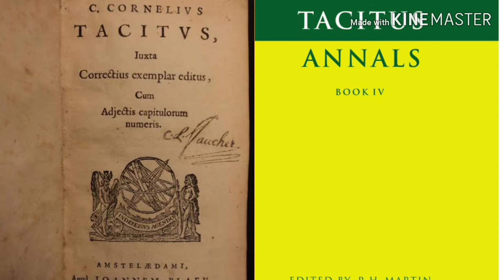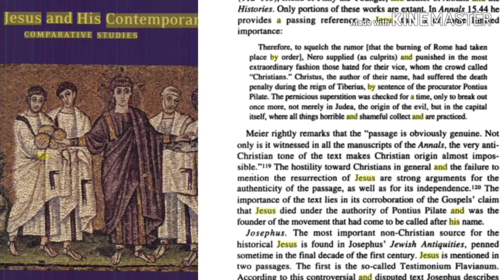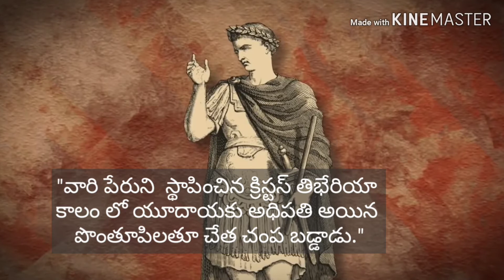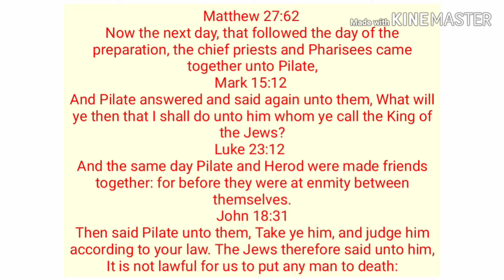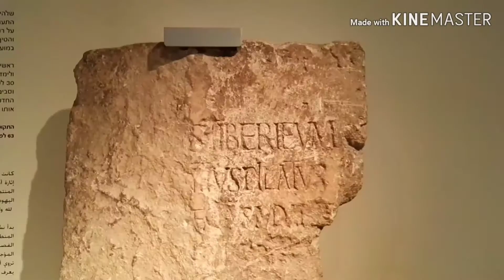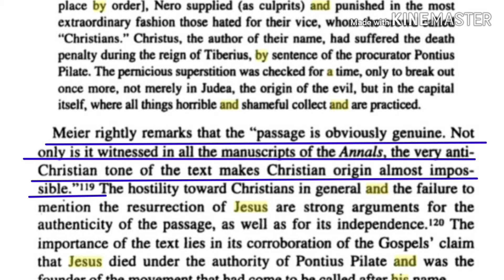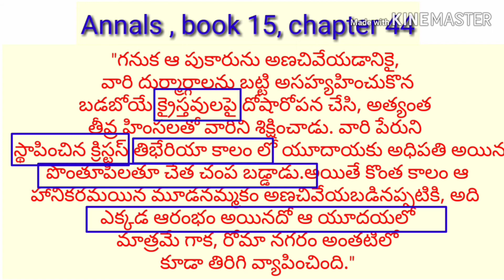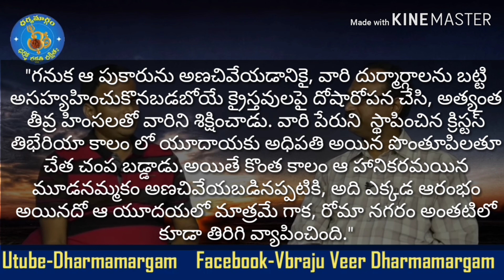Tacitus on historical Jesus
52. Certain acts not to be infringement of copyright.— (1) The following acts shall not constitute an infringement of copyright, namely,— 4[(a) a fair dealing with any work, not being a computer programme, for the purposes of—

Some of the works in this channel namely Telugu Christian Research Channel are works of criticism or review.